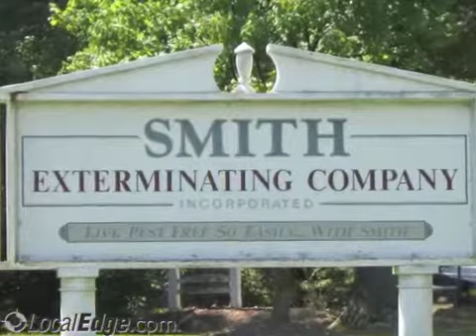Smith Exterminating Company Inc